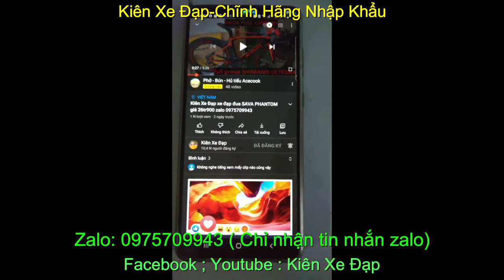Xe đạp địa hình TROPIX MAZTINET đua giá sold zalo 0975709943